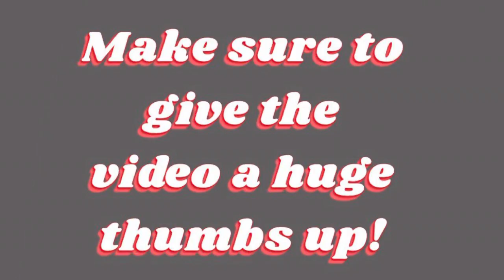High school day in my life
Letting y’all tune in on the ellet high school life